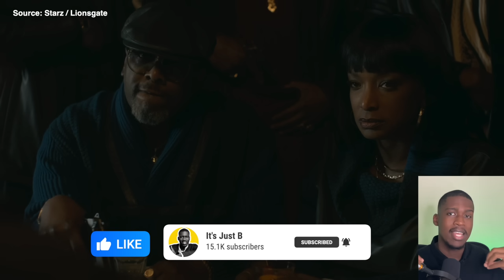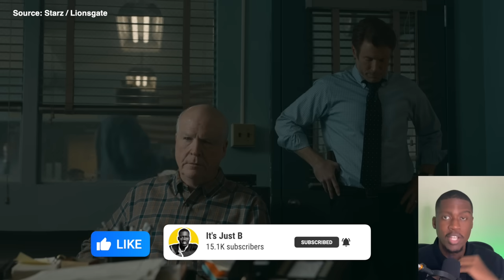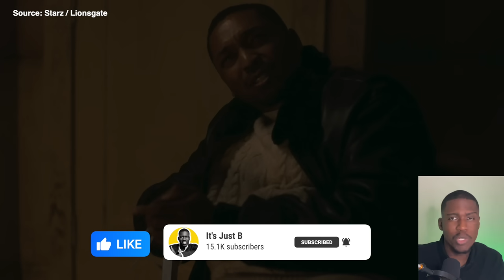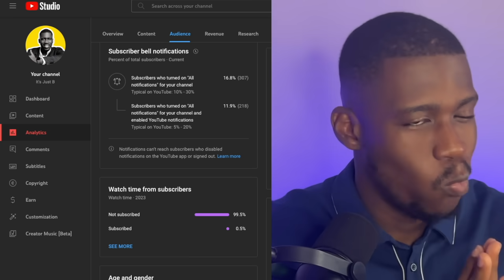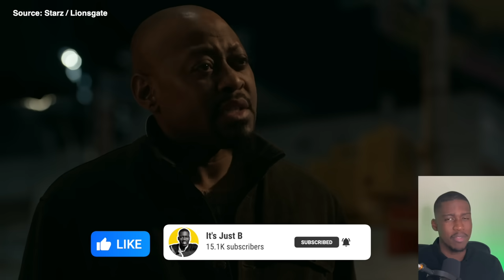How come no one caught THIS? | Power Book 3: Raising Kanan 3x09 Full Breakdown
Episode breakdown for Power Book 3: Raising Kanan - Season 3, Episode 9 "Home to Roost"